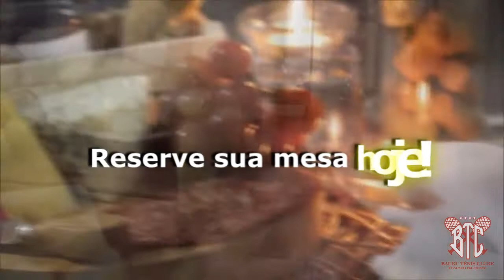Vem aí a 45ª Noite do Queijo e Vinho BTC 2017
ASSISTA! Com preparativos a todo vapor, a diretoria do Bauru Tênis Clube, em parceria com a Unique Party, projeta realizar aos associados e os convidados dos betecistas a melhor Noite do Queijo e Vinho dos últimos anos no Bauru Tênis Clube, que completa em 2017 sua 45ª edição, no dia 1º de julho.
O presidente Aparecido Sevilhano e os diretores sociais Luiz Barbosa e Luciano Concuruto já adiantaram, porém, que as festas no clube têm alcançado repetidos sucessos e que no queijo e vinho não será diferente. O público vai ser recepcionado por um grande show e a tradicional festa contará com mesa farta com vários tipos de queijos, frios e safra especial de vinho nas mesas. Mais detalhes em breve